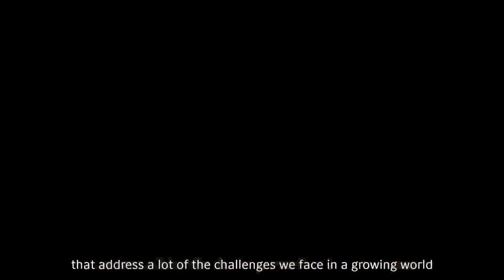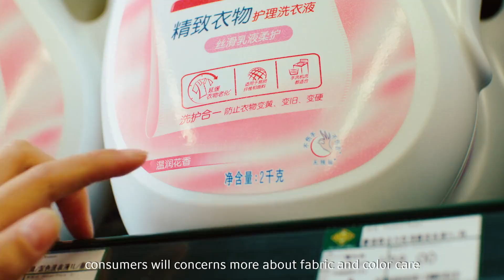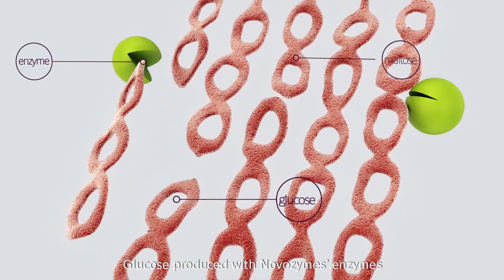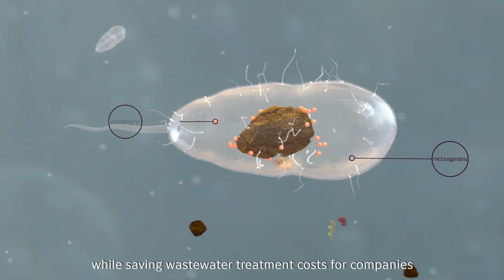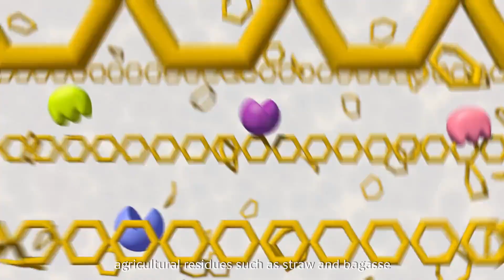Innovation Over 20 Years with Novozymes China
As the world leader in biological solutions Novozymes has been operating in China for more than 20 years, to create biological solutions that address a lot of the challenges we face in diverse industries.